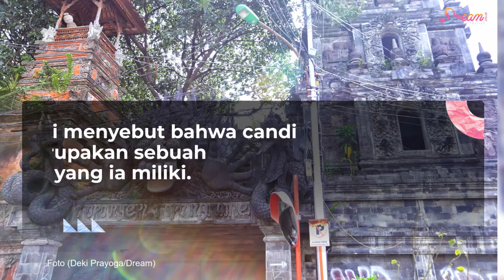Sebelum Meninggal Ki Joko Bodo Buatkan Candi Persembahan untuk Istri dan Anaknya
Dream - Kabar meninggalnya Ki Joko Bodo atau Agus Yulianto, Selasa 22 November 2022, mengejutkan publik. Semasa hidupnya, Ki Joko Bodo memiliki kesan misterius. Cerita kehidupannya dituangkan lewat relief yang ada di dinding rumahnya. Rumah yang diberi nama Istana Wong Sintinx itu selama ini dianggap memiliki kesan mistis. Belakangan ini putri Ki Joko Bodo, Ayda Prasasti sering membuat konten-konten di kediamannya yang dikenal sebagai Istana Wong Sintinx. Sebelum meninggal, mendiang Ki Joko Bodo sempat membuat sebuah candi yang dibangun spesial untuk istri dan anak-anaknya.
Seperti apa potretnya?